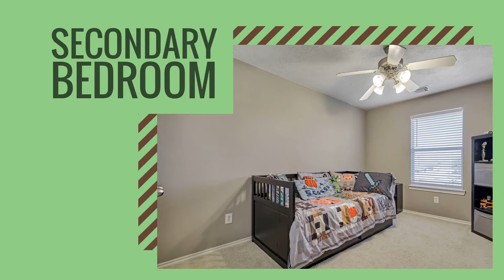New Listing!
Here’s a preview of our newest listing in Humble! This wonderful 2 story home has tons of great features that you should see!